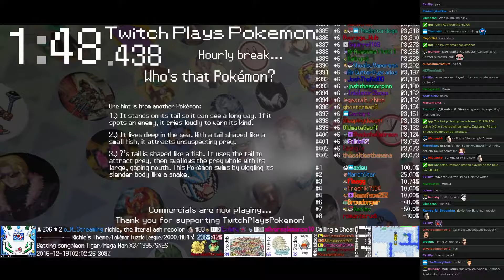Twitch Plays Pokémon Battle Revolution - Match #65684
Match #65684 [Blue: Ledian (Physical), Ursaring (Physical), Drapion (Special)] vs [Red: Prinplup (Physical), Ninetales (Flash Fire), Victreebel (Special)]